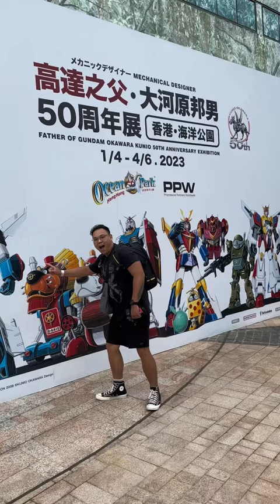Celebrate "Father of Gundam" Okawara Kunio's impressive legacy in Hong Kong!